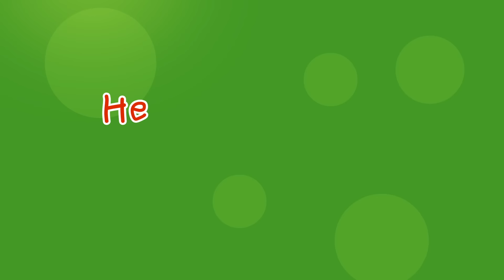Johny Johny Yes Papa Ball Pit Show + More ChuChu TV Funzone Nursery Rhymes for Kids